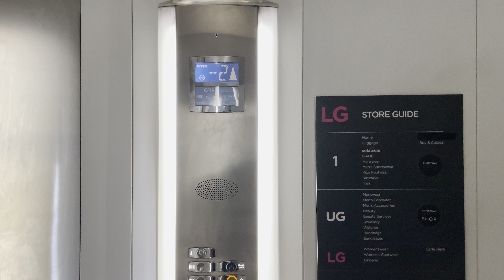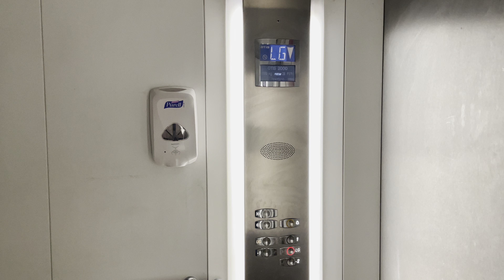Potential Final Video - Otis 2000 Lifts @ House of Fraser, Norwich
This store is rumoured to close early 2023 for a major refurbishment, I hope the lifts remain original. Source